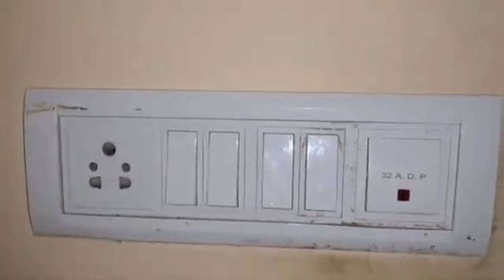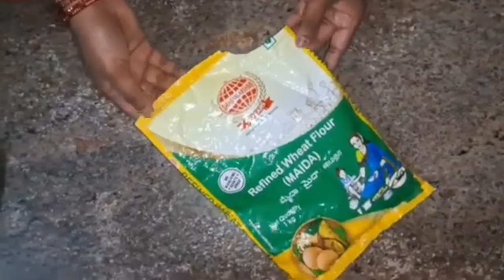25 రకాల జబర్దస్త్ చిట్కాలు😱 దోశపిండిపైన తమలపాకు వేసి చూడండి 🤔మీరే ఆశ్చర్య పోతారు/ kitchen tips ll